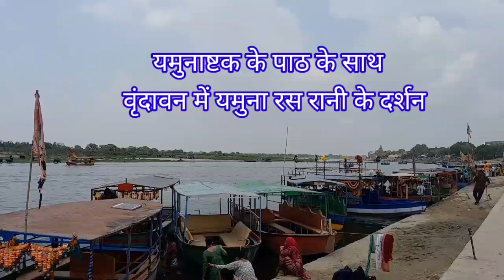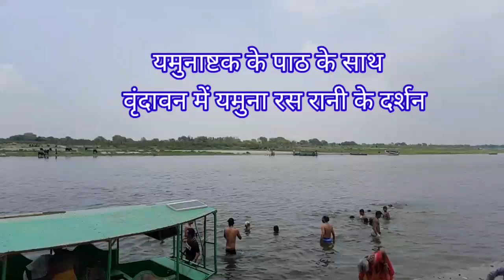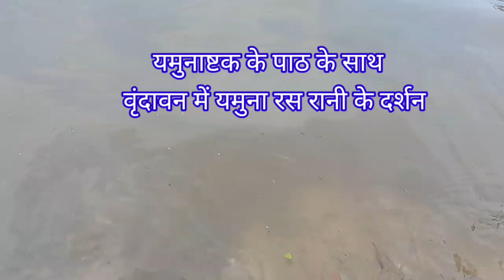यमुनाष्टक के पाठ के साथ वृंदावन में यमुना रस रानी के दर्शन